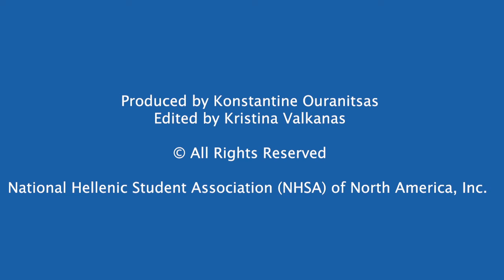The Path to Success, an NHSA mini series, Episode 2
NHSA’s Path to Success mini series continues with some great advice from prominent members of our community including Drake Behrakis, Mike Manatos, Mike Galanakis, John Koudounis, John Metaxas, and Jim Logothetis